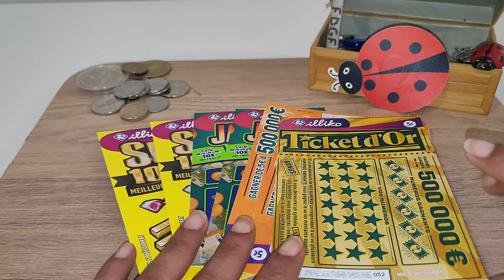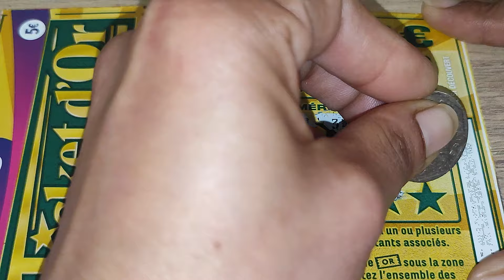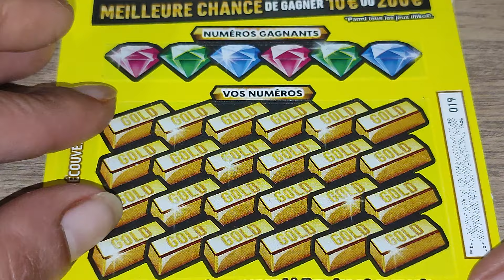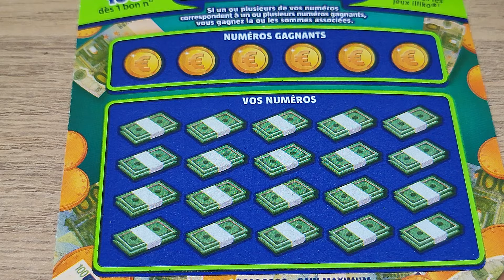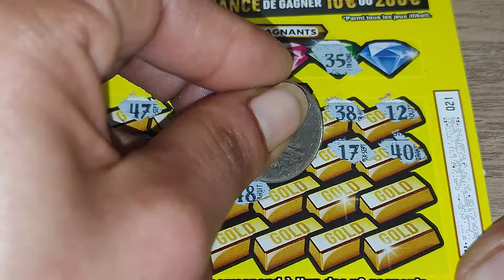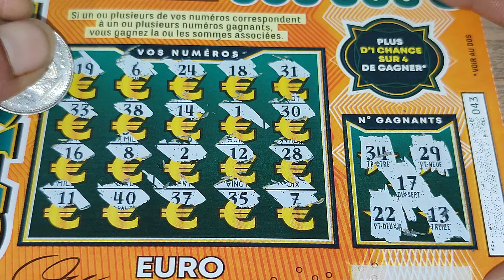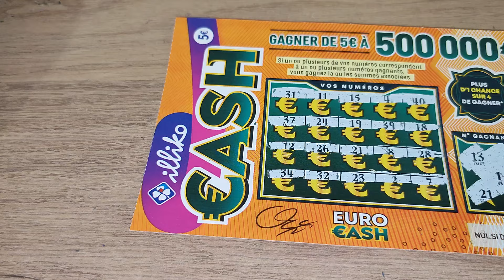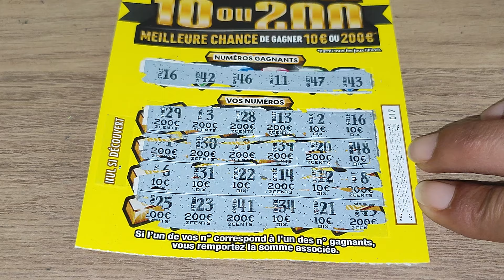Re les Z'amis voilà la vidéo en entière 😂